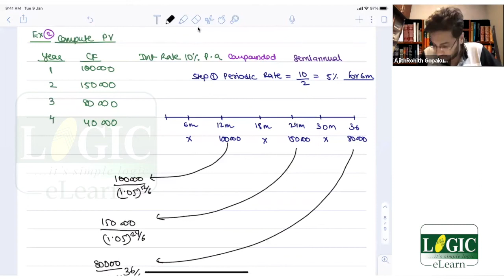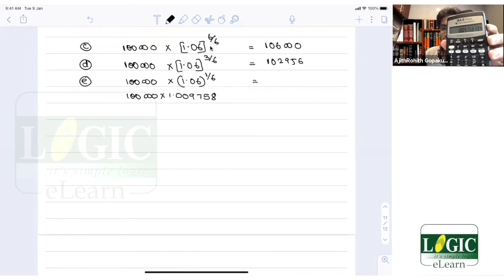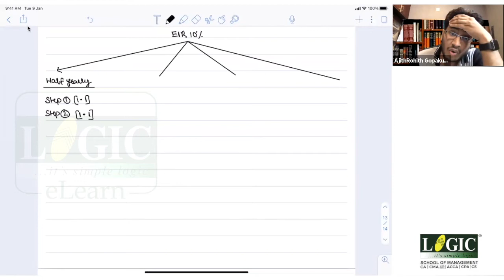CA FINAL STRATEGIC FINANCIAL MANAGEMENT (SFM)REGULAR CLASS FOR MAY/NOV 2021 BY CA AJITH ROHITH ,FCA